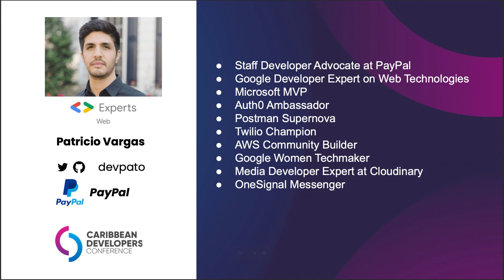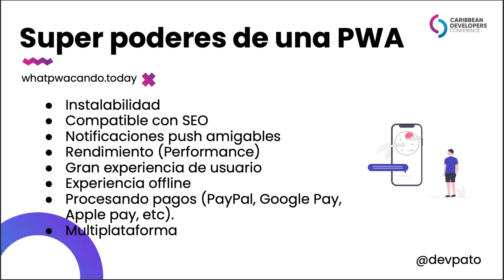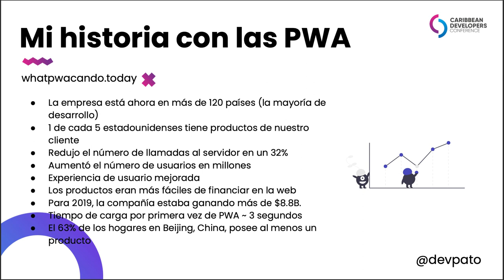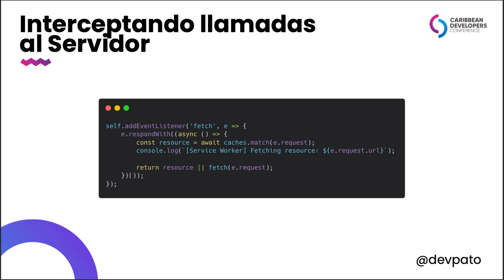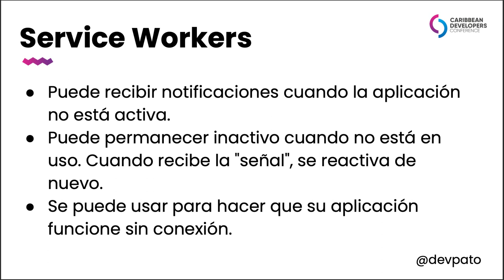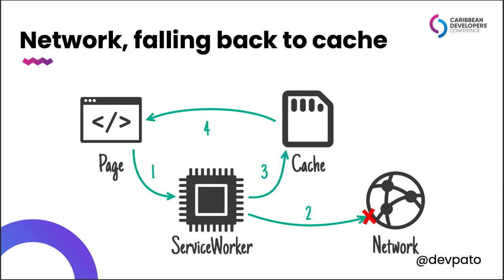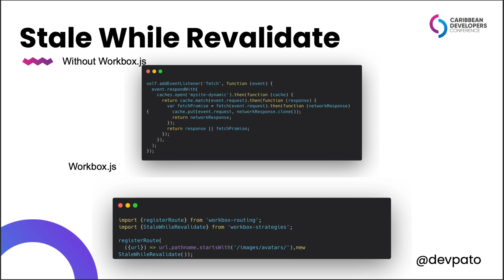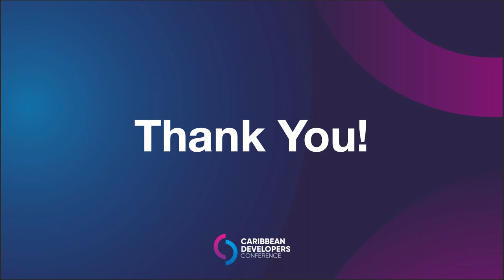Powering up your React app as a PWA - Patricio Vargas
As web performance and user experience across both mobile and desktop devices continue to increase in importance, so do progressive web apps (PWAs). PWAs are becoming more popular because they have many enhancements that help your application perform better and make apps accessible even to users with limited internet connections. This talk will teach you the advantages of using PWAs and how to turn your React application into a PWA.

User experience(UX) is extremely important to retain and scale your number of users. An essential factor in increasing your UX is web performance and accessibility; PWAs can help you increase this. PWAs are being used more daily, and companies like Google and Microsoft invest millions of dollars a year to improve this technology for developers and end-users.